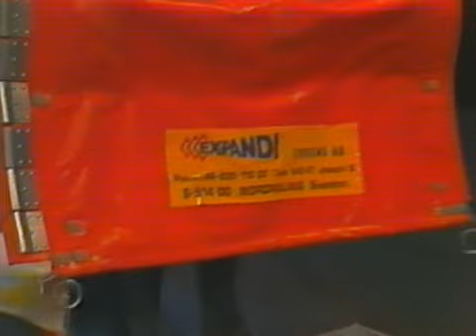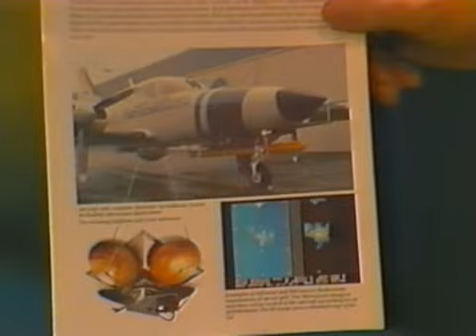050 - Program Sonda - Brzydka plama (3.10.1979)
Zapraszam do mobilnego muzeum techniki na popularnonaukowy program SONDA sprzed lat.

Temat odcinka: Prezentacja metod walki z wielkimi katastrofami ekologicznymi; miasto w nocy przebijane urządzeniami do wydobywania ropy - forszpan; cena ropy - kolizje tankowców, modele, ropa na wodzie, plaży, skałach; zbieranie ropy z powierzchni wody; separacja - oddzielanie ropy od wody; nowe paliwa - falowanie wód, wulkany, gejzery, słońce, atom.; aparat do rozdzielania ropy i wody, dr Graffstein.

Minęło prawie 45 lat od emisji tego programu, a temat wciąż i wciąż aktualny... Ropa cały czas tu i ówdzie przecieka, z rurociągów czy platform wiertniczych, co jakiś czas są kolizje i awarie tankowców, a nasza planeta wciąż to cierpliwie znosi... A to tylko wierzchołek góry lodowej... Fajni z nas gospodarze... Wielki szacun dla Niej za to...

To już 50 odcinek Sondy, który pojawia się na moich kanałach :)

Z powodu cenzury szerzącej się na YT nie mogę tu opublikować odcinków nr 024 - Sonda - Sekrety Krolowej HQ (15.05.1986 r.)
Temat odcinka: O matematyce: matematyka w przyrodzie, liczby pierwsze, dowód matematyczny,
nr 028 - Sonda - Czynnik Si cz. 1 HQ (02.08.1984 r.)
Temat odcinka: Technologia krzemu. Początki - lampy, tranzystory; układy scalone i techniki ich wytwarzania,
nr 029 - Sonda - Czynnik Si cz. 2 HQ (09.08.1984 r.)
Temat odcinka: Technologia krzemu. Praktyczne zastosowanie układów scalonych: kalkulatory, zegarki, gry elektroniczne, kasa sklepowa, biuro,
nr 030 - Sonda - Czynnik Si cz. 3 HQ (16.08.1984 r.)
Temat odcinka: Technologia krzemu. Automatyzacja i robotyzacja dzięki techologii komputerowej; prawa robotyki, powtarzalność ruchów w procesie produkcji,
nr 031 - Sonda - Czynnik Si cz. 4 HQ (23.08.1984 r.)
Temat odcinka: Technologia krzemu. Małe komputery w szkole, języki programowania, LOGO, program komputerowy.
Zapraszam zatem serdecznie na mój bliźniaczy kanał na wszystkich tych, którzy go jeszcze nie widzieli. Postaram się wkrótce je tam wgrać.

W dniu 8 września 1977 roku Telewizja Polska rozpoczęła emisję programu popularno-naukowego p.t. SONDA - jak się później okazało najlepszego w historii wszelkich tego typu programów emitowanych w TVP, a zdaniem wielu również jednego z najlepszych na świecie.

Był to program pod wieloma względami nowatorski i wyprzedzający swoje czasy. Dwóch entuzjastów nauki przedstawiało trudne sprawy tak, że i student, i  uczeń podstawówki siedział zahipnotyzowany przed srebrnym ekranem i chłonął wiedzę.
Andrzej Kurek i Zdzisław Kamiński – bo o nich tu mowa – przez 12 lat, co tydzień odkrywali przed telewidzami zawiłości fizyki, matematyki, przyrody oraz wszystkich innych nauk.
Pomysł na program był prosty: jeden sceptyk, drugi entuzjasta. Jeden i drugi miał argumenty, słuchali siebie nawzajem i próbowali przekonać do swoich racji. Dyskutowali. I niezależnie od tego, który miał rację zwycięzcą i tak zawsze pozostawał widz.